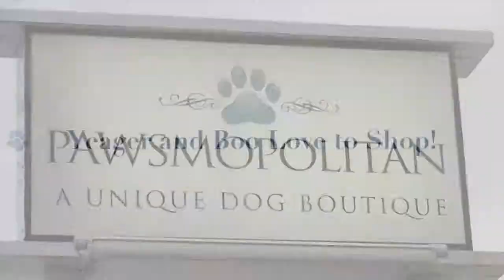PAWSMOPOLITAN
Are you looking for a place to shop for quality pet food, supplements, toys and supplies?  Boo and Yeager recommend Pawsmopolitan located at 18 School Street in Foxboro, MA.

Whether you are looking for a new dog bed or a unique toy, Pawsmopolitan Dog Botique will wow you with their outstanding customer service and quality products.

Two paws up from Boo and Yeager!

Does your dog jump on family and guests, pull on the leash when you walk, chew, bark or run away?
It doesn't matter if this is a puppy getting their first training or an older dog with long term bad habits, We have an obedience dog training program for you.
Participating in our program, you will confidently:

• Walk your dog off-leash
• Control any acts of aggression
• Call your dog and be rewarded with immediate obedience
• Gain control while still showing your affection
Plus, you'll be able to quickly control bad or annoying behaviors like:
• Jumping Up
• Excessive Barking
• Running Away
• Destructive Behavior
• Separation Anxiety
• Leash Pulling
• Soiling the House
• Nipping & Chewing
• Aggression towards other dogs
• Aggression towards people
Serving these Boston Massachusetts locations:
Norfolk County, Suffolk County, Middlesex County, Bristol County, Plymouth County, Worcester County

The Sit Means Sit training system, is a time tested and proven dog training system that is recognized for its simplicity and speed of transformation. The best part of the program begins with our FREE Demonstration. The demo shows you, your dog's potential with our training system, so that you can make a qualified decision free of any obligation. Everyone enjoys the transformation from the first hour of its introduction to our life time support systems included in all our programs.